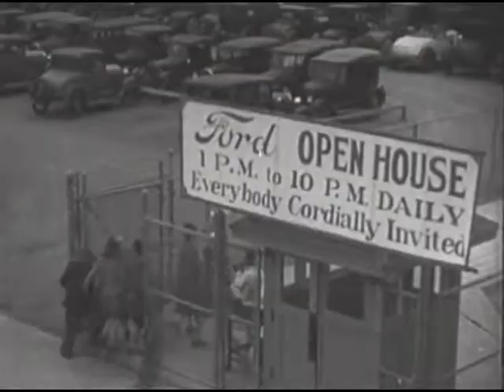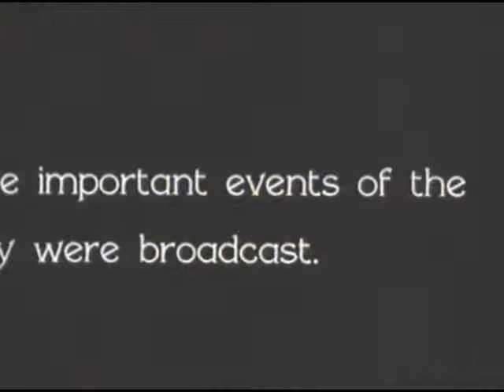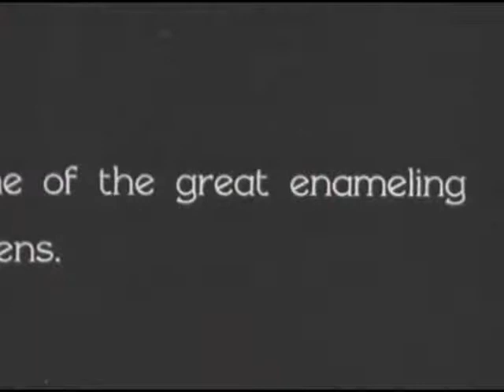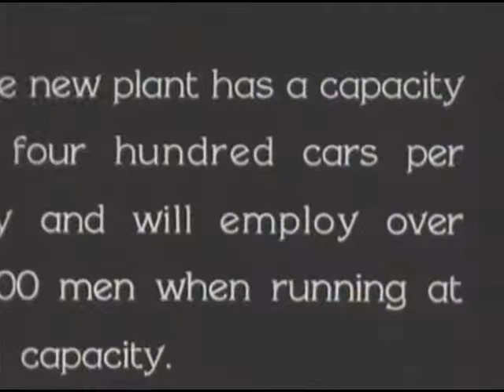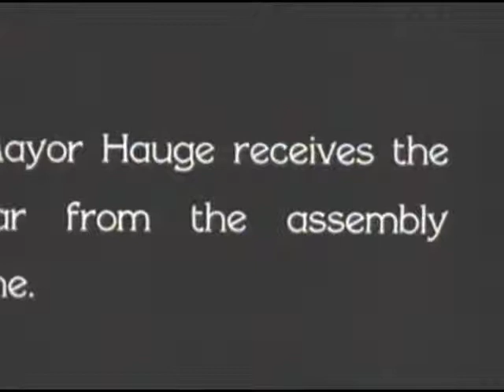Ford Long Beach Branch